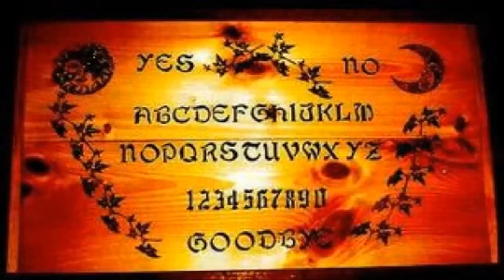Consejos para practicar la Ouija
Nunca obsesionarse con los resultados. No caer víctimas de la credulidad. No convertirse en fanáticos supersticiosos. Al fin y al cabo se trata de una manifestación psíquica producida por el fenómeno de la Psicomotricidad, en la mayoría de los casos el llamado sensitivo es fraudulento.

A partir de 1848 se empezaron a realizar sesiones espiritistas utilizando una pequeña mesa que daba golpes en el suelo. A principios del siglo XX se practicaba de una forma más sencilla utilizando el tablero OUIJA. Dicho tablero facilita la producción de los movimientos automáticos incontrolados, a través de los cuales se plasman psicográficamente, los estímulos extrasensoriales que percibe la mente.

La persona sensitiva que practica esta experiencia es en realidad quien produce el fenómeno de modificación psicobiodinámica interna y desplaza el MASTER sobre las letras. El desplazamiento siempre será acorde a los estímulos psíquicos interiores o exteriores que perciba.
Material Base

Conseguir un tablero OUIJA con su correspondiente alfabeto colocado en círculo en los extremos.

Conseguir un master (o en su lugar un vaso colocado inversamente sobre el tablero, preparado para desplazarse por su superficie)

Quizá también te interese: Sintomas de una Posesión

Reglas de Experimentación
La experiencia debe efectuarse en una sala silenciosa y con una iluminación indirecta para facilitar la concentración. No pueden ser menos de dos personas y más de ocho, porque perturbaría la experiencia.

Los participantes deben sentarse en torno al tablero. Seguidamente practicar una relajación colectiva a fin de conseguir la abstracción mental del mundo que les rodea. La persona sensitiva debe dirigir la experiencia.